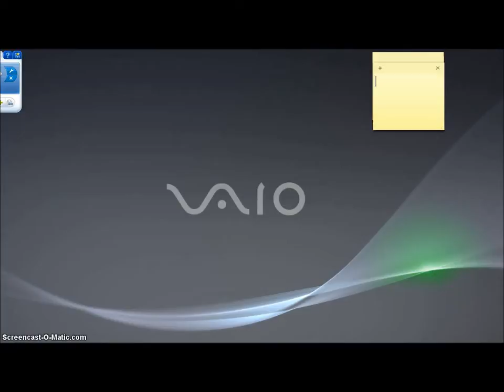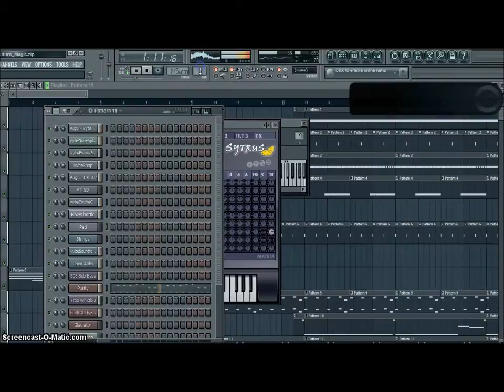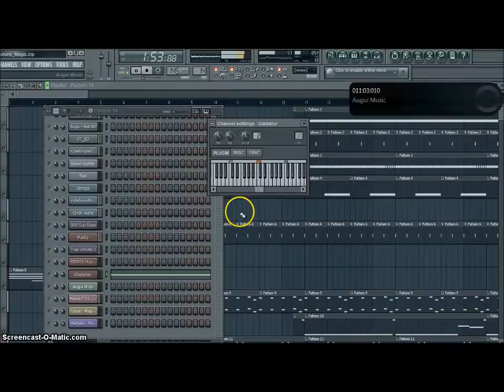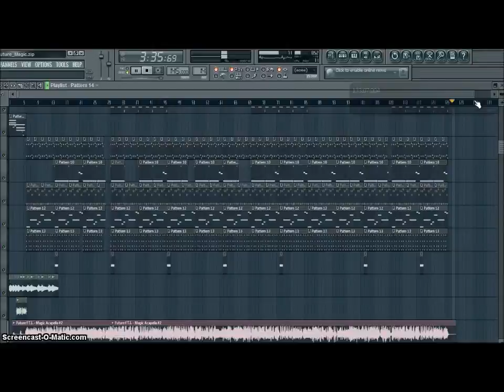Future Feat T I Magic Remake free Flp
email what remake you would like to hear...:)